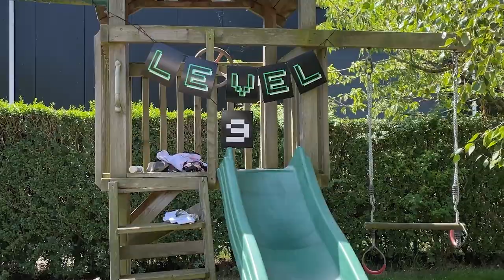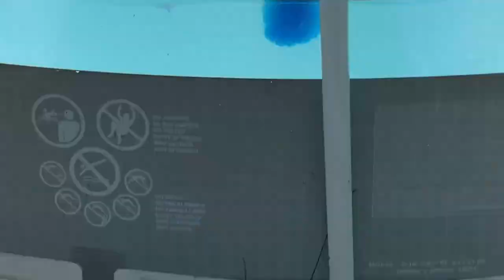LOGAN IS HALVERWEGE VOLWASSENHEID | Mariliza Pauwels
Logan is 9 jaar geworden en dat is reden voor niet 1, maar twee feestjes. Beide dagen was het super warm dus hebben we veel genoten van het zwembad en waterspellen.

btw: Het kinderfeestje zelf natuurlijk gefilmd, maar vanwege de vele andere kinderen die hier in voorkomen, besloten hiervan niks te laten zien.